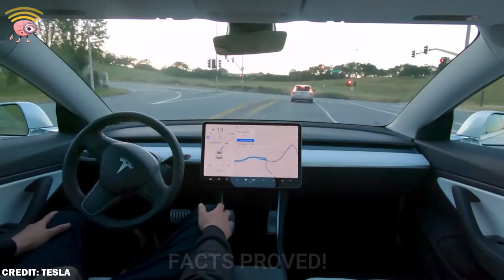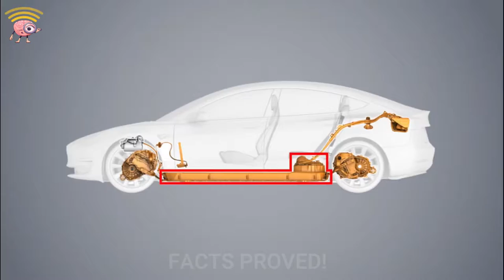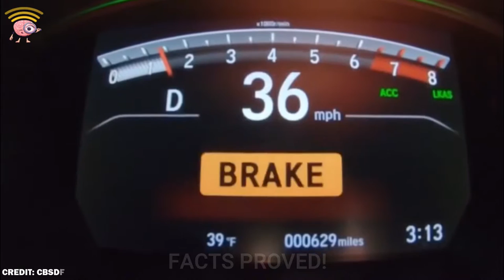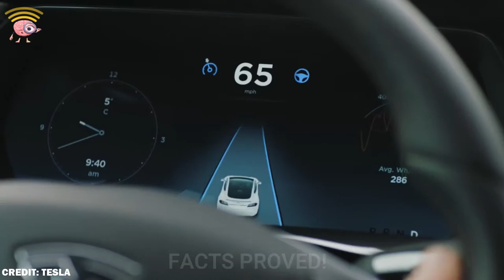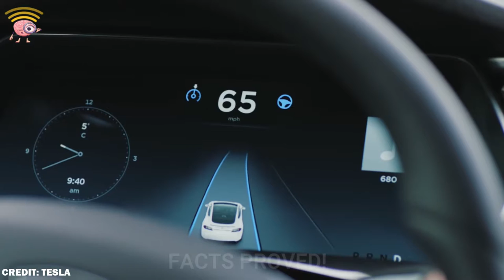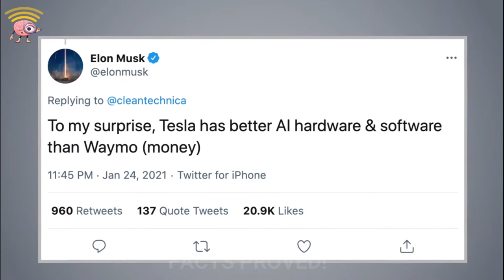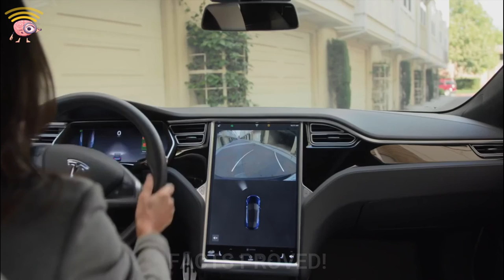WHY THE BEST ELECTRIC CAR IS NOT MADE FOR INDIA *UNTIL MADE IN INDIA*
Does Tesla Actually Have A Chance In India?

Tesla may be entering the Indian market very soon as they just registered an office in the city of Bengaluru. However, entering the Indian automobile market is not a simple task by any means as it poses several significant challenges. For starters, India's electric charging network is just in its infancy and there are a couple of major indigenous manufactures looking to control this market. Aside from this, it's not clear how well Tesla's autonomous features will fare on Indian roads not to mention India's aversion from self-driving technology. But most importantly, Tesla's aren't cheap, and combined with India's high taxes on imported cars, it's not clear how much demand there will really be. This video goes through the most significant challenges Tesla faces when entering the Indian market and why Tesla is really expanding to India.